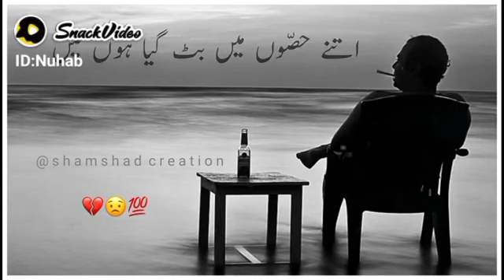Poetry music beautiful like